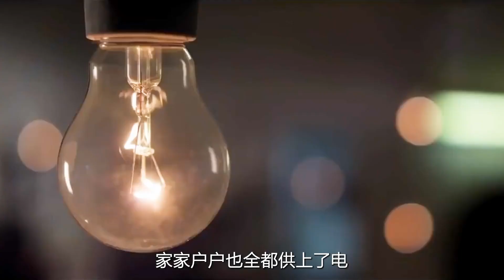男人意外制造出了永動機，成功走上人生巔峰，“面包+貓=永動機”